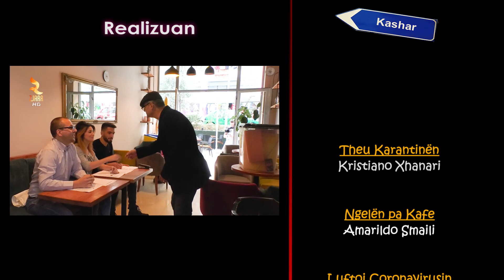Shkruaje Ne Akull - Agron Duka - 29 Janar 2021 pjesa 3